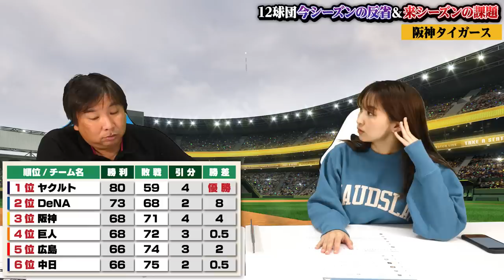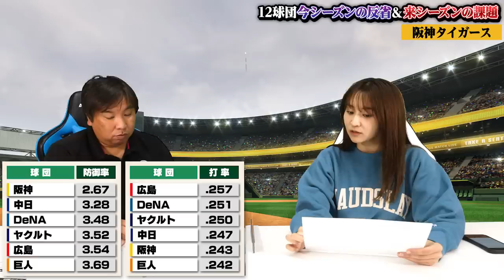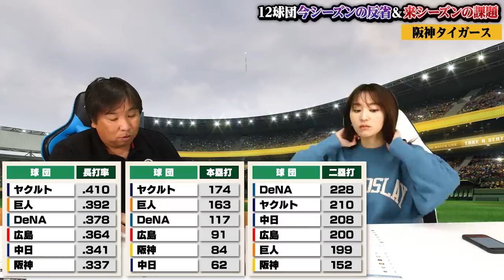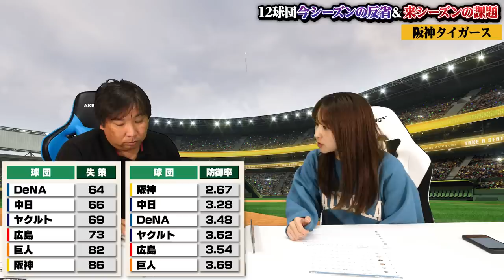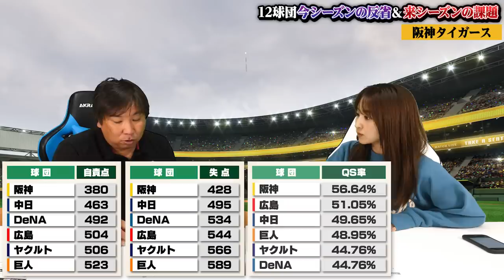【阪神タイガース】来季この3つをクリアすれば優勝できる！2005年以降優勝を逃している阪神が岡田政権で再び返り咲く！